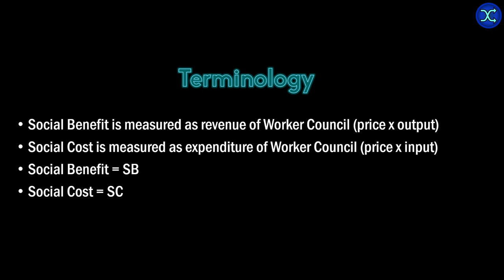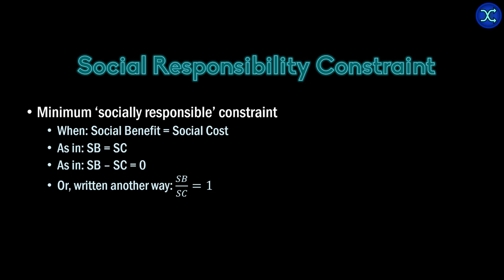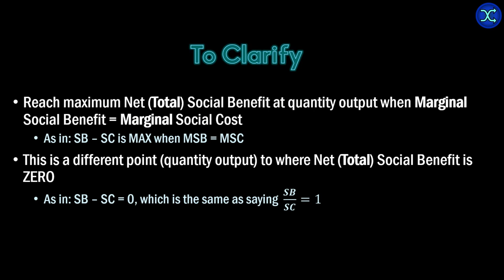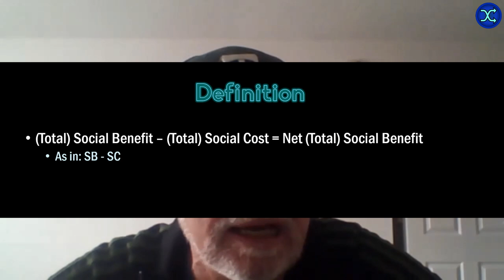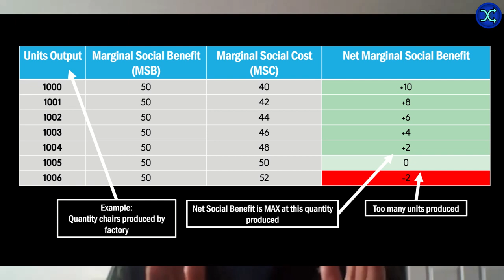Participatory Economics (PT5) - Optimal Plan, Worker Control, Consumers - w/ Prof. Robin Hahnel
FULL ENGLISH SUBTITLES. In this interview, Prof. Hahnel talks to After the Oligarchy about an optimal/efficient plan in Parecon, accounting in socialism, enterprise incentives, worker control, and consumer satisfaction.

In 1991, Robin Hahnel & Michael Albert proposed a vision of a democratically planned economy, neither market socialism nor central planning. Practical and principled in equal measure, Participatory Economics (Parecon) demands our attention.

Robin Hahnel is a professor of economics and co-originator of Participatory Economics. He has authored many books, including Democratic Economic Planning (2021), Of the People, By the People, Green Economics, Radical Political Economy, and ABCs of Political Economy. New book 'A Participatory Economy' coming out summer 2022.

More interviews to follow.

⌚ TIMESTAMPS ⌚
00:00 Introduction
1:10 Q1 -  Optimal Enterprise Activity
22:35 Q2 - Enterprise Income Cap & Consumers
42:00 Q3 - Optimal Enterprises (Again)
49:50 Outro